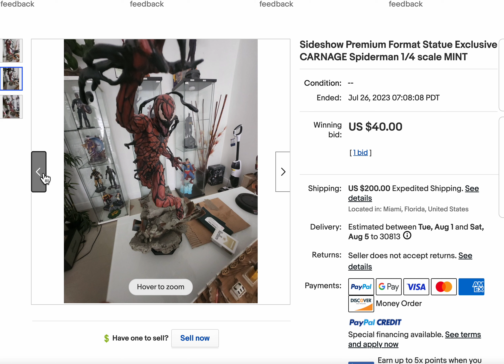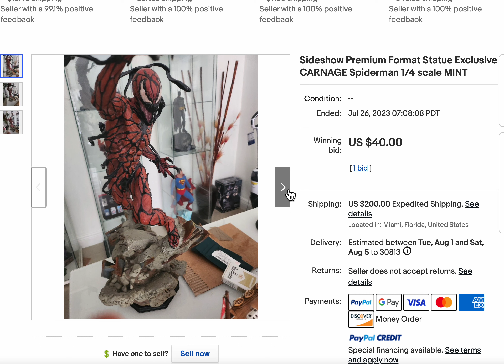CARNAGE Statue Sold for $40!?! Sideshow Premium Format Statue Exclusive CARNAGE Spiderman 1/4 scale